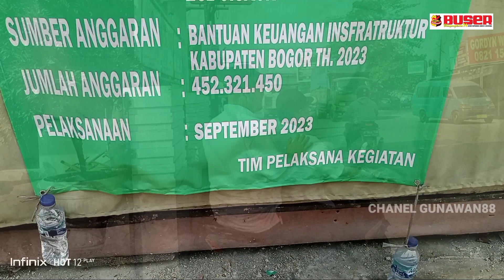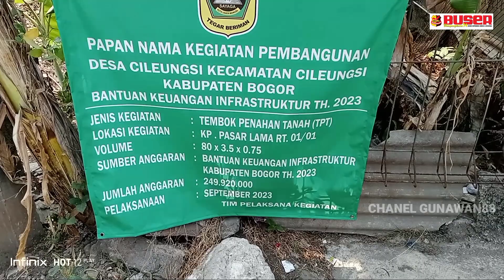Bantuan keuangan kabupaten, Desa Cileungsi bangun Dreinase Dan TPT